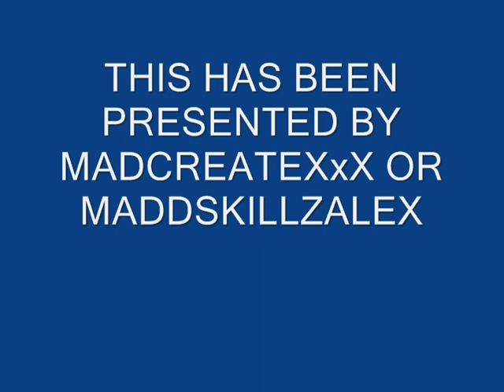COD4 GLITCH SHOWDOWN BRAND NEW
FOUNDED BY FaDeDxMaDkLuTch AND THE CORPORATES CUBE5000,ARMAGEDDON COLE,PRODLOWE AND YANKEEBOY
  FaDeDxMaDkLuTch=MADCREATE2010 PS3 (new) account

yeah i changed my name from MADCREATEXxX TO FaDeDxMaDkLuTch